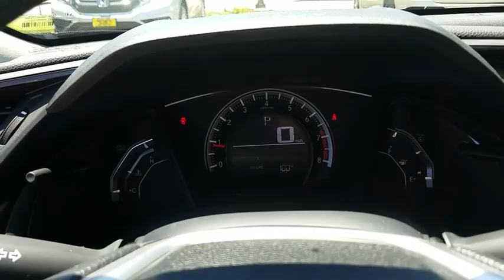2016 Honda Civic Sedan used, Los Angeles, Woodland Hills, West Hills, Sherman Oaks, Van Nuys, CA 480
2016 Honda Civic Sedan
2016 Honda Civic Sedan LX - Stock#: 480363 - VIN#: 2HGFC2F53GH565009

4-Wheel Disc Brakes w/4-Wheel ABS  Front Vented Discs  Brake Assist  Hill Hold Control and Electric Parking Brake,Low Tire Pressure Warning,Back-Up Camera